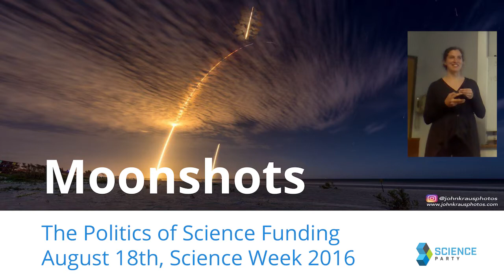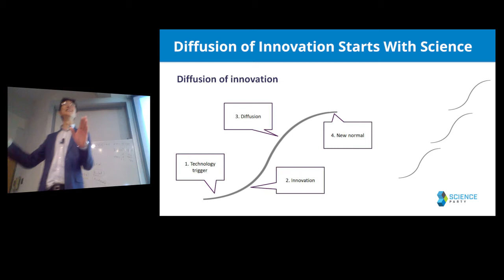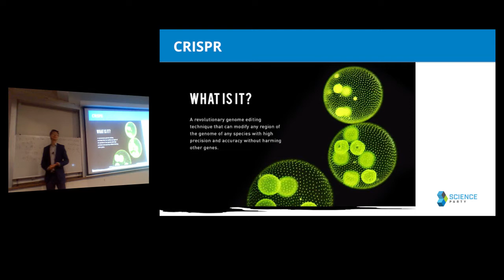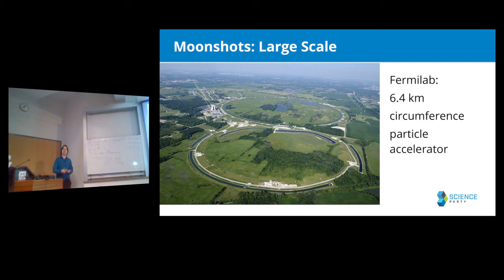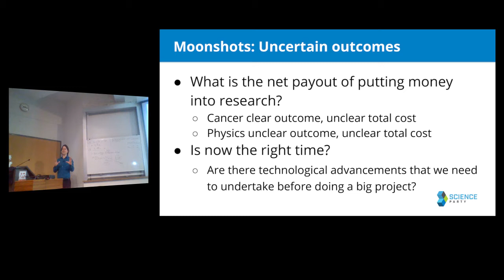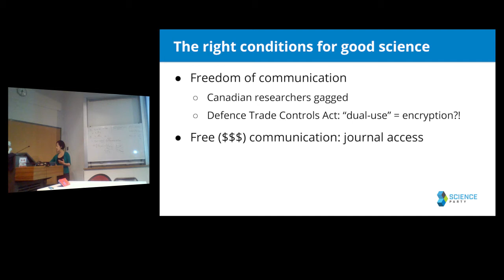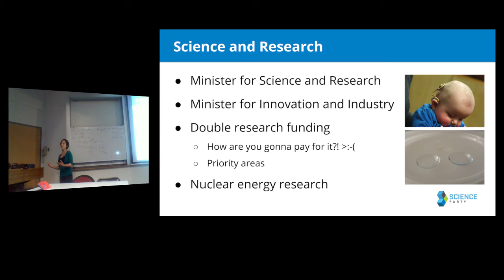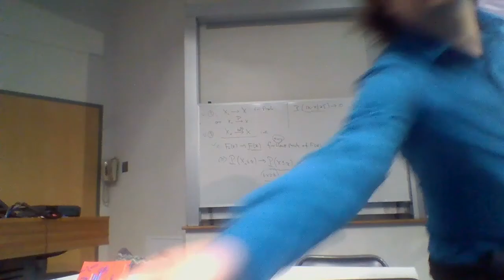Moonshots: The politics of science funding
Science is advancing, but there is a problem: not all of it can be monetised. Sciences like epidemiology and theoretical physics, while highly important to modern society, need external funding as there is no chance for immediate economic return.

Host: Eve Slavich

Speakers:
Tom Gordon
Peter Xing
James Jansson
Andrea Leong